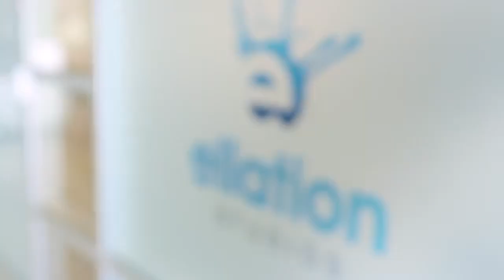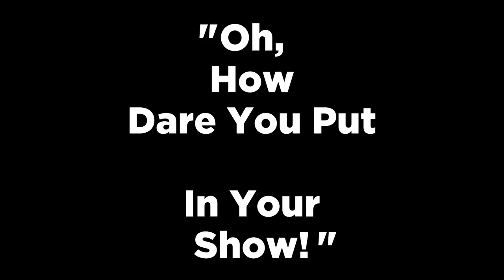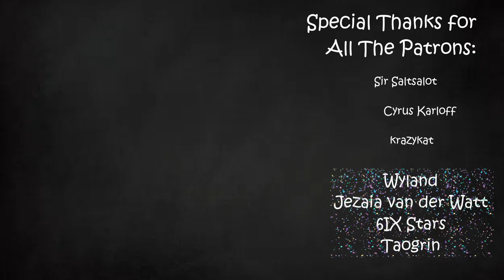Anachronistic Agenda | Part 37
When the message and the story are not aligned.

Music in order:
News – Splatoon 3
Home of The Gumon – Ori and The Blind Forest